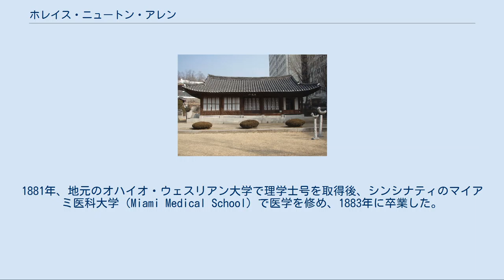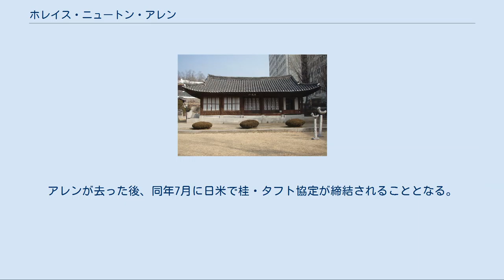ホレイス・ニュートン・アレン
ホレイス・ニュートン・アレン（Horace Newton Allen、1858年4月23日 - 1932年12月11日）は、朝鮮で活動したアメリカ合衆国出身のプロテスタント宣教師・医師・外交官。
朝鮮名として安連（アルリョン、안련）を名乗った。
 1858年、オハイオ州デラウェア (Delaware, Ohio) で生まれる。
1881年、地元のオハイオ・ウェスリアン大学で理学士号を取得後、シンシナティのマイアミ医科大学（Miami Medical School）で医学を修め、1883年に卒業した。
アレンは希望により、長老派教会の海外宣教委員会から中国への宣教師に任命された。
 延世大学校内に復元された広恵院 1年後、アレンは駐朝米国領事館付きの医師として朝鮮に派遣されることになった。
1884年9月20日、アレンは家族とともに朝鮮に到着するが、まもなく甲申政変に巻き込まれることになる。
政変の中で、国王高宗側近の閔泳翊が刺されて負傷する事件が発生すると、ドイツ公使メレンドルフはアレンに閔泳翊の治療を要請した。
アレンの施した近代医療により閔泳翊は3ヶ月で回復し、このことでアレンは高宗の信任を得ることになった。
アレンは近代西洋医学が朝鮮の人々の利益になることを説き、王からの資金と支援を受けて漢城（ソウル）に「広恵院」（まもなく高宗によって「済衆院」(ko)に改名）を設置した。
この病院は朝鮮初の近代医療機関であり、現在の延世大学校付属病院の前身となっている。
アレンの活動は、キリスト教に対する排斥政策をとってきた朝鮮王朝が宣教師の入国を許可し、伝道や学校・病院の建設といった活動を許可する方向へと政策を転換させる契機となった。
 朝鮮における国王・政府との親密な関係から、アレンは外交官としても活動することになった。
1887年、朝鮮王朝が送り出した最初の遣米使節に随行して、アレンはワシントンまで赴いている。
1890年には駐朝アメリカ公使館の書記官となり、1897年には駐韓アメリカ公使・総領事となった。
朝鮮初の電力会社や鉄道会社の設立が米国資本の導入によっておこなわれたのは、アレンの存在が大きい。
 日露戦争中、アレンはアメリカ政府の不介入政策を積極的に批判した。
1903年に一時帰国した際には、韓国を日本から救うべきとセオドア・ルーズベルト大統領に進言した。
しかし、日本の対韓政策を支持する大統領に叱責され、以降は親韓的な姿勢をあまり取らなくなった。
米国は1905年3月頃に公使をエドウィン・V・モーガンに交代することを決め、アレンは同年6月9日に韓国を去った。
アレンが去った後、同年7月に日米で桂・タフト協定が締結されることとなる。
 1932年、アレンはオハイオ州トレドで没した。